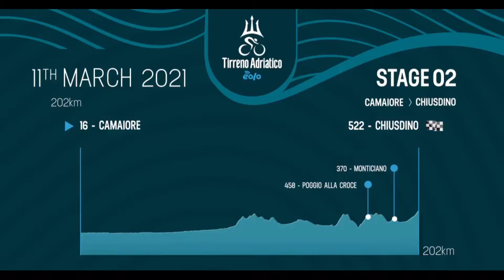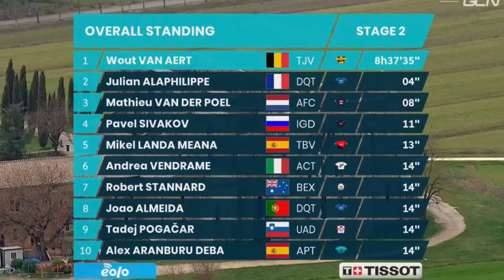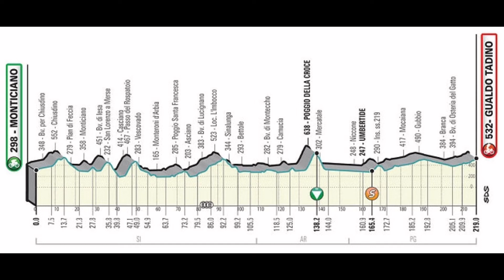JULIAN ALAPHILIPPE Y SU COLOSAL SPRINT EN LA TIRRENO ADRIATICO 2021|| RESUMEN ETAPA 2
》EL MEJOR CICLISMO ECUATORIANO Y DE  TODO EL MUNDO